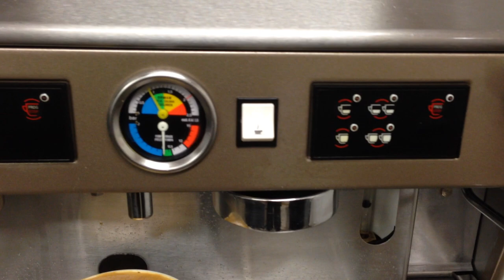Refurbished Wega Atlas Espresso Coffee Machine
This video shows a refurbished traditional espresso machine. The machine is a Wega Atlas 2 group automatic. It has been completely refurbished from a bare frame up. All the pipework has been completely descaled and polished and the machines panels have been reprayed in 'metallic sandstone'.